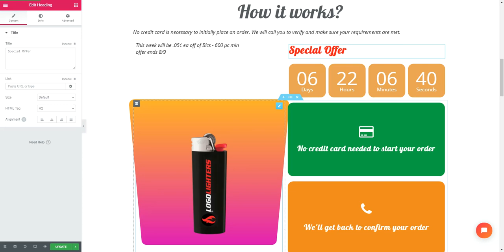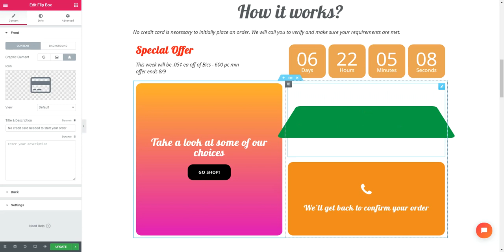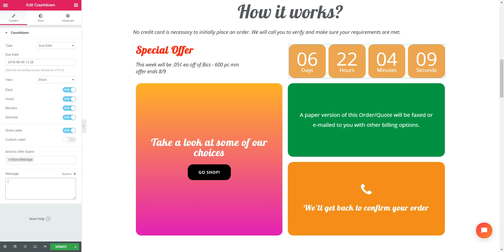log lighters special instructions